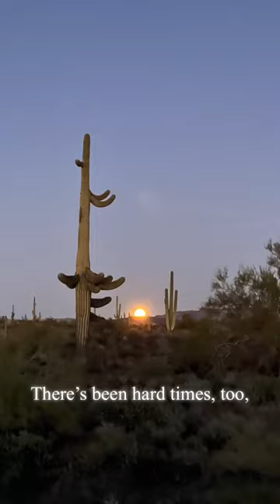YearOfYou Favorite Places I Hiked in 2022!